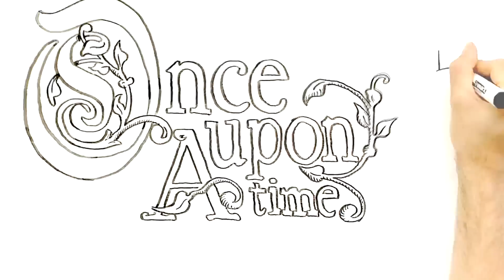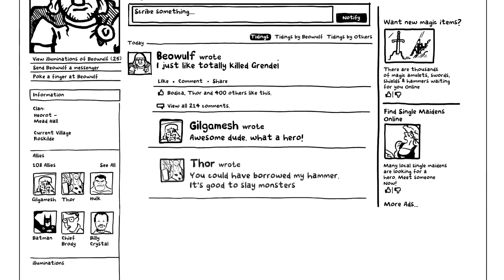"The Story of Storytelling" by MSL London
Let's start with why stories matter.

To understand why storytelling is important to you, your company, your brands or your corporate reputation today, we need to go back a bit. The origin of the importance of stories lies in their power to make sense of the world for ancient man.  The most engaging Storytellers attracted the biggest and most attentive audiences.  These "prophets" began to assume positions of authority, giving rise to priests, judges and rulers, and -- eventually - the popularity of the BBC, Google and the world's largest repository of personal stories, Facebook.

Neurological research shows that our brains, despite evolution, still look for the story to make sense of information today.  In fact, in the landmark Heider & Simmel study, people interpreted a simple animation involving 2 triangles, a circle and a square as a torrid tale of love, promiscuity and domestic violence.

Ideas conveyed in story form especially visual stories, versus concepts explained with logic and analysis, naturally imprint themselves into the brain faster.  Stories are also universal, crossing boundaries of culture, language, gender and age.  They're told and retold, building and preserving a group's sense of community, establishing emotional connections and creating a shared sense of purpose.

In an age of ever increasing noise, in which we send a billion tweets a week, read around 10 megabytes of material a day, hear 400 meg, and see 1 meg of information every second, attention is worth more than ever before.

And nothing holds attention like a great story.

Storytelling has been a part of MSLGroup's DNA since we launched our global brand back in 2010. But a lot has happened in the intervening years. Our increasingly sophisticated approach to corporate and brand storytelling has taken us in new and exciting directions. So back in March we saw an opportunity to take everything that we've learnt and experienced and use it to create an overarching approach to Storytelling that is designed to make our clients expert storytellers and make our client teams expert story strategists, developers and editors.